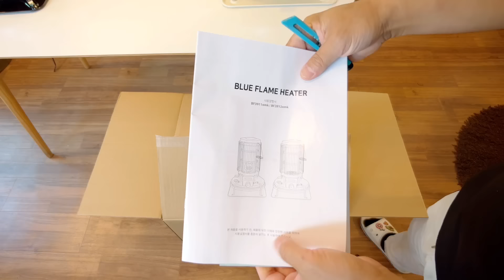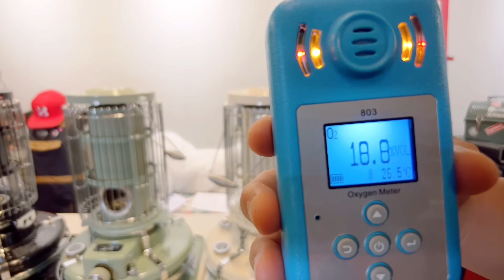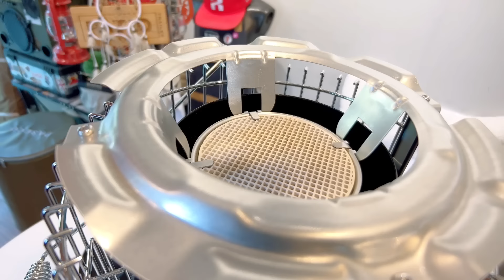캠핑 동계 난로! 80년동안 쓴다고? 미친 파란불꽃! 한번사면 가보로 물려줄판!대를 이어 쓴다는 명품 난로 등장! 영국출신 알라딘 난로! Aladdin heater stove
채널소개
신박TV 새롭고 신기한 아이템리뷰 및 신박한 아이디어 콘텐츠를 제공하는 채널입니다.